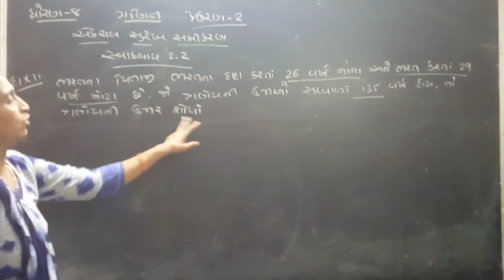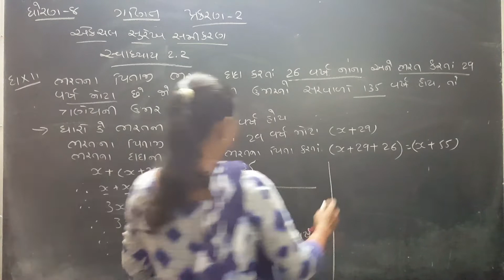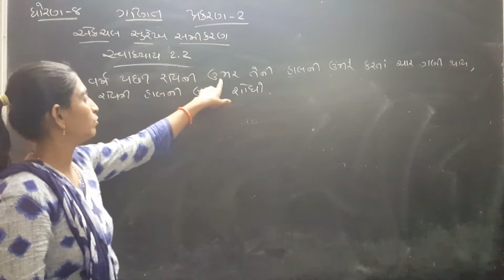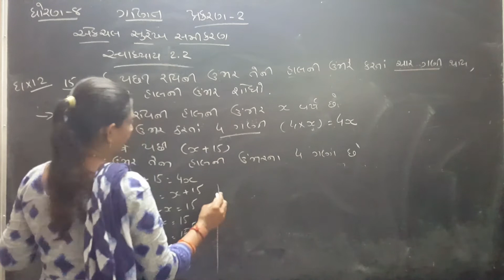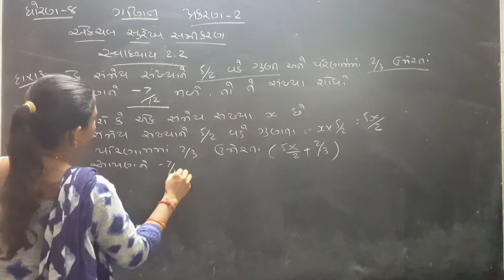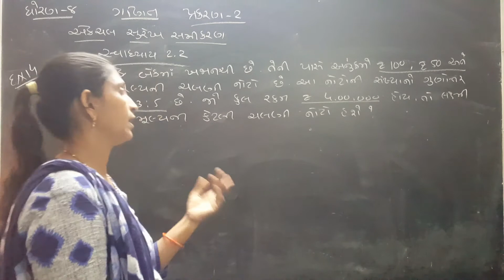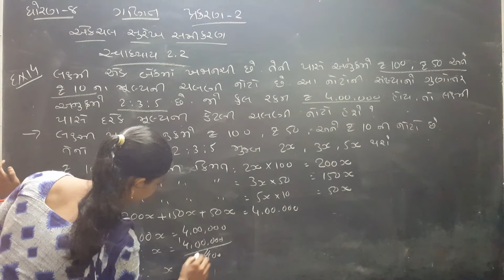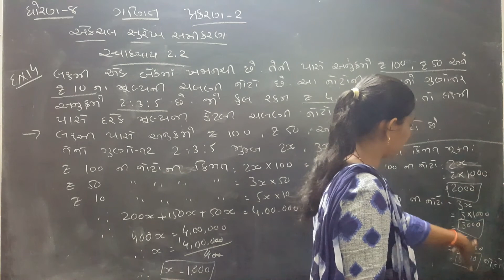std-8 maths , chapter-2 part-5 swadyay-2.2